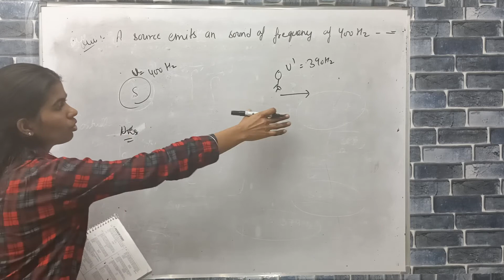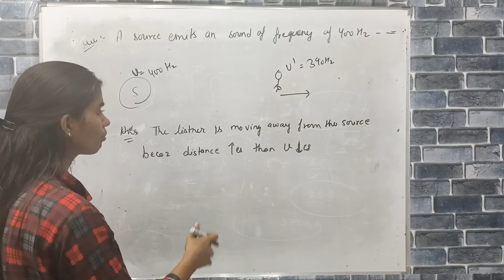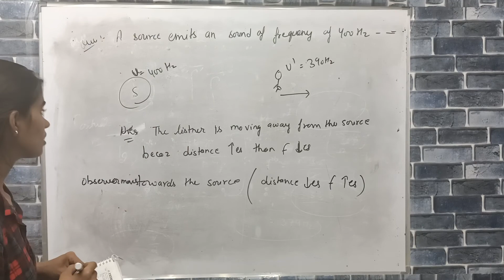a source emits an sound of frequency of 400Hz , but the listener hears it to be 390 Hz